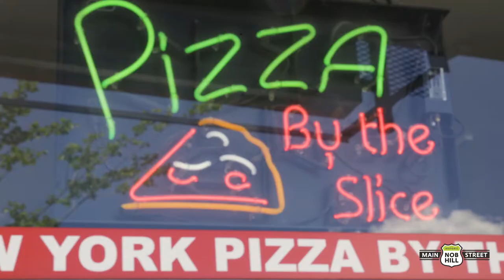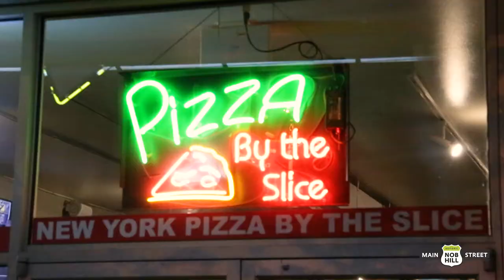Slice Parlor Business Spotlight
Slice Parlor has been serving delicious New York style pizza in Nob Hill for 7 years! Watch our newest business spotlight to take a look at their newly expanded location, see some pizza get made, and meet the manager.

Find out more about this awesome business!